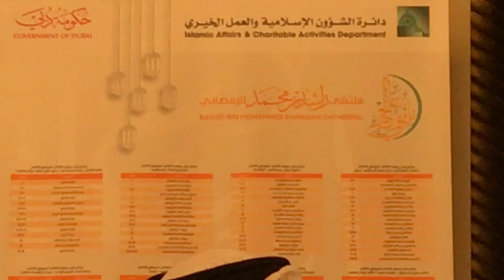Lecture for sheikh Faris Alhmmady Dubai Marine Alrahim Masjid 2 Ramadan 1439H